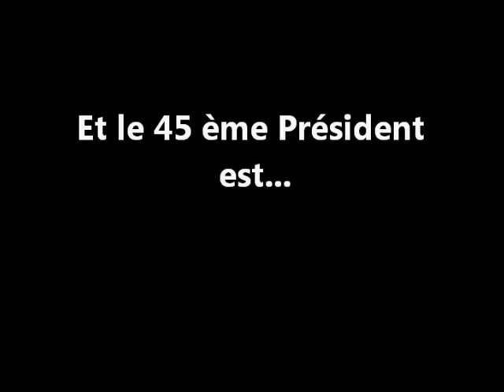Barack vs Mitt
Lors des prochaines élections aux Etats-Unis, Mr. Obama affrontera Mr Romney. Au travers de cette vidéo, j'ai parié sur l'issue du scrutin (un mois avant). Ce clip a été réalisé en collaboration avec JibJab.